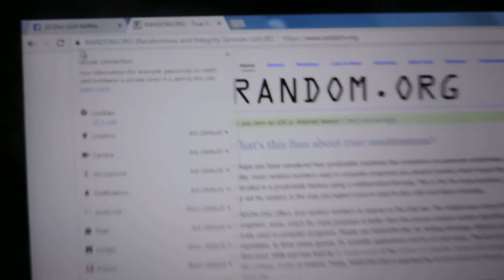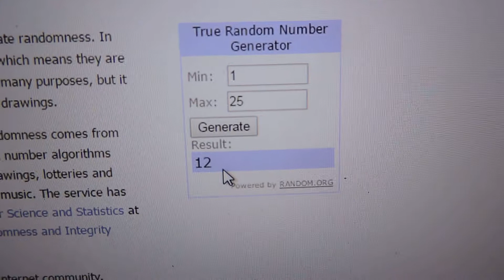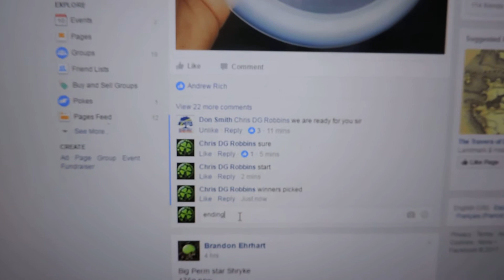Don Smith 4/10/17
2 Discs... 2 Winners!